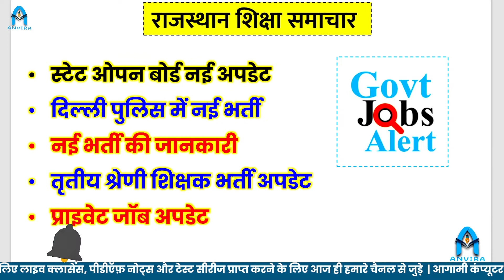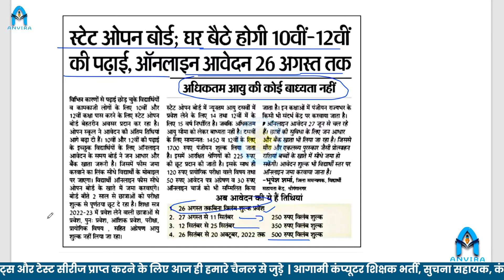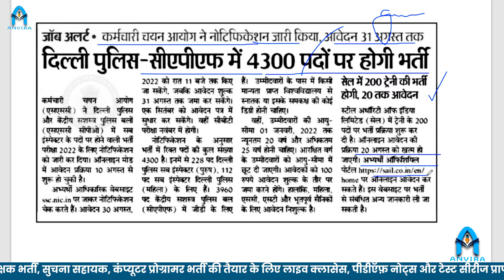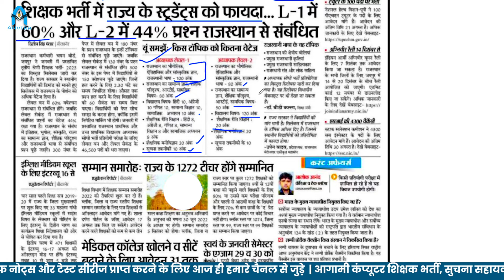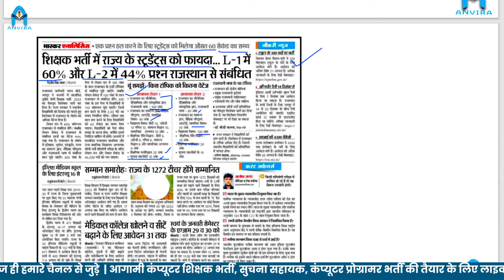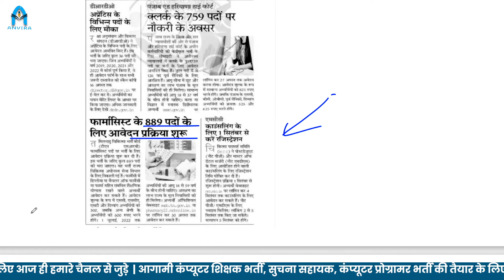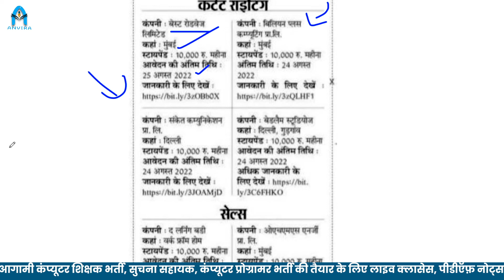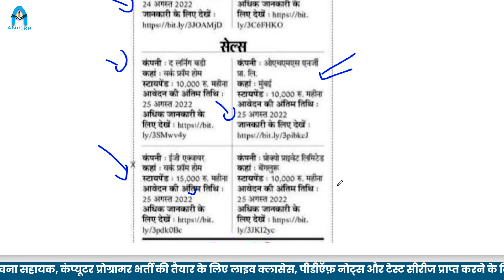12 aug : shiksha samachar | govt jobs 2022 notification | upcoming govt jobs 2022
12 aug : shiksha samachar | govt jobs 2022 notification | upcoming govt jobs 2022 | govt jobs 2022

anvira education,
Rajasthan gk,

10th pass govt jobs 2022

direct recruitment govt jobs 2022

12 pass govt jobs 2022

pti vacancy in rajasthan 2022

computer teacher result latest news